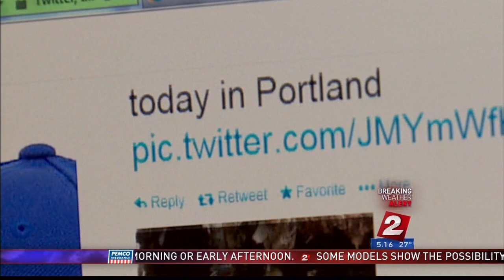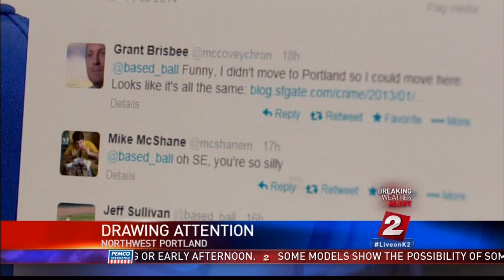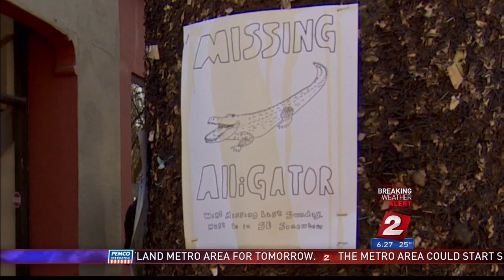Cringe Worthy News - Portland Oregon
JP4hire went to the streets and posted flyers all around Portland, OR showcasing his art and falsely looking for missing animals and free concerts.  Here is what the local news KATU had to say.